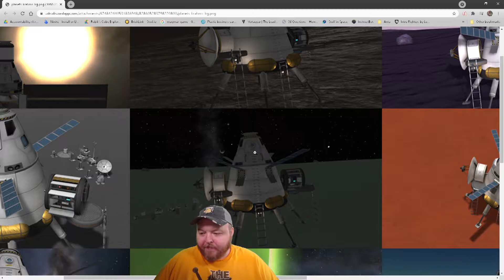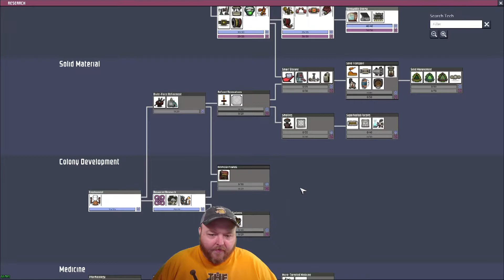Terahdra plays Oxygen Not Included Part 33 Twitch Vod to YouTube